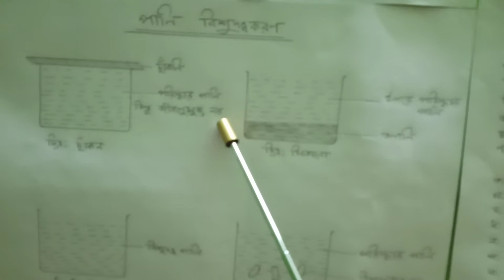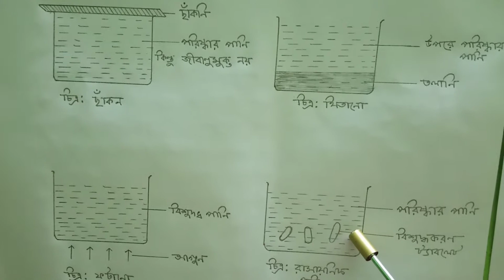Zaheda Khatoon, Assistant Teacher of Ahmed Bawany Academy, Class -05, Subject - Science,Chapter -03